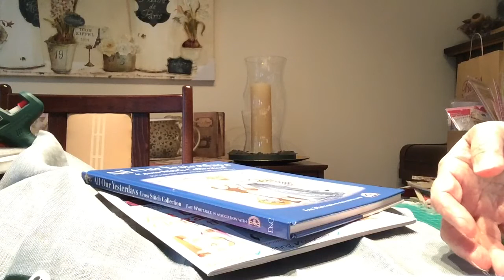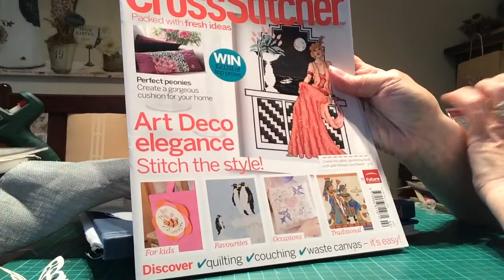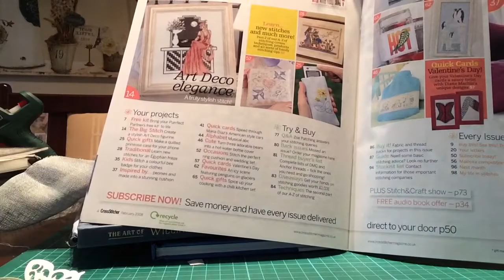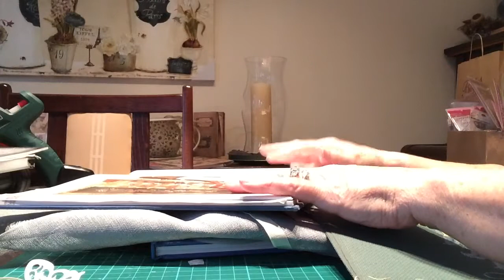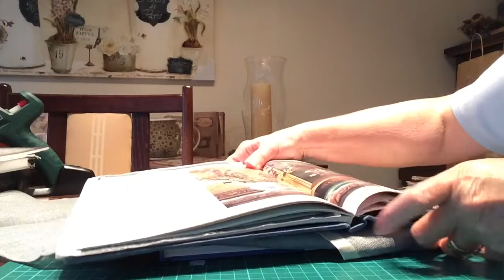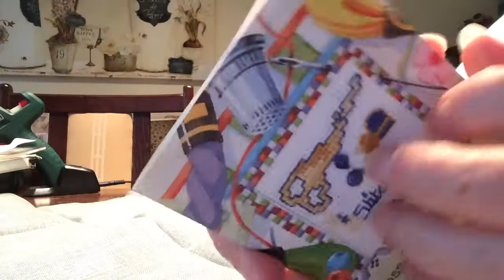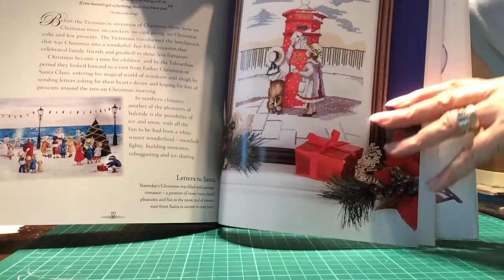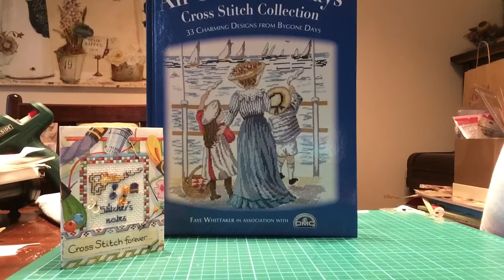VR For Kelly Bell Stitches.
Kelly Has A New Channel, And To Celebrate 400 Subbies, Please Go Along And Give Kelly Your Support.